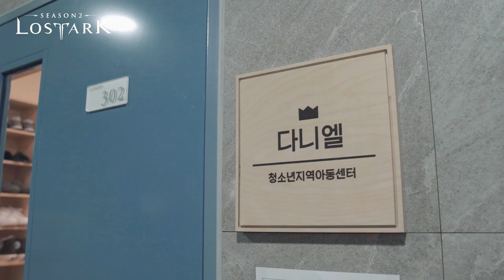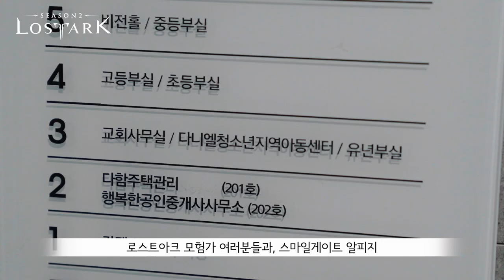[로스트아크] 모험가 여러분과 함께하는 모코코 신발 나눔 캠페인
'로스트아크x슈마커 스트릿 모코코 콜라보 프로모션'에 모험가 여러분들께서 베풀어 주신 따듯한 사랑!
그 사랑이 '나눔 신발'이 되어 전국 100개 기관의 지역 아동 및 청소년, 도움이 필요한 소중한 분들에게 전달 되었습니다.

우리 아이들에게 행복과 감동을 주고 따듯한 연말을 보낼 수 있는 희망의 발걸음이 되어준 '모코코 나눔 신발 캠페인'
그 생생한 현장을 지금 바로 소개 합니다!